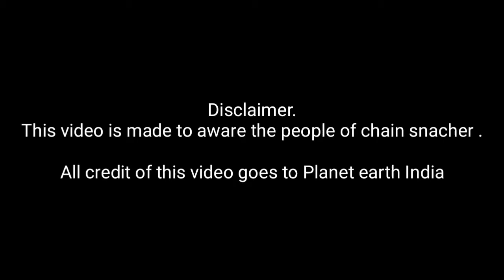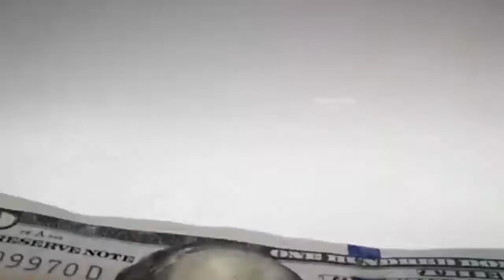महिला को अकेला पाकर कर दिया काम तमाम / Chain snaching video 😱